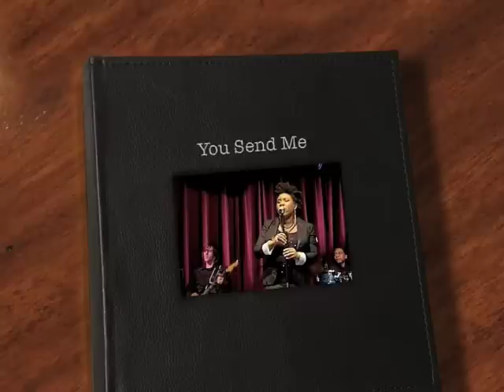You Send Me - Melinda Doolittle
Melinda singing Sam Cooke's You Send Me.